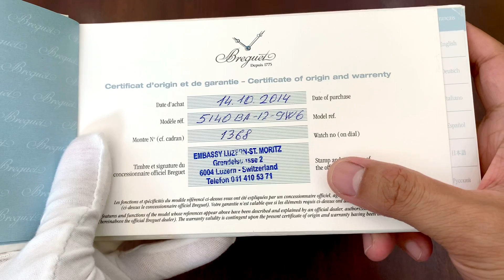Breguet 5140BA-12-9W6 Classique | Đỉnh Cao Thương Hiệu Top 4 | Tu Authentic Watch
Tú Authenitc Watch - kênh YOUTUBE chuyên REVIEW, TRÊN TAY sản phẩm đồng hồ cao cấp chính hãng Thụy Sĩ xách tay. Em Tú về sẵn rất nhiều mẫu anh em có thể qua SHOP để lên tay trực tiếp, em Tú luôn sẵn sàng phục vụ.
𝐇à 𝐍ộ𝐢:
𝐇𝐂𝐌:
- 82 Đường Số 2, Phường 26, Quận Bình Thạnh, Thành Phố Hồ Chí Minh

Hãy cho chúng tôi biết suy nghĩ của bạn. Mọi góp ý của bạn sẽ là động lực để chúng tôi ngày càng hoàn thiện. Xin cảm ơn!